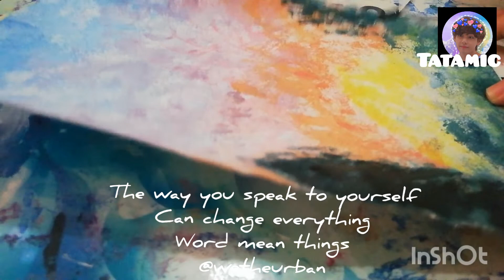Paint with me!! Hapinsss comes in the end of the negative thoughts :motivation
Hi!!
In this channel i make motivating  and relaxing videos also painting 💜